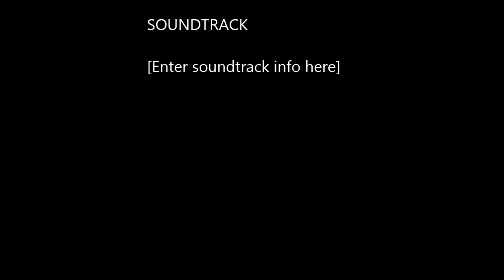Jardini Arowana Outdoor Tank Setup